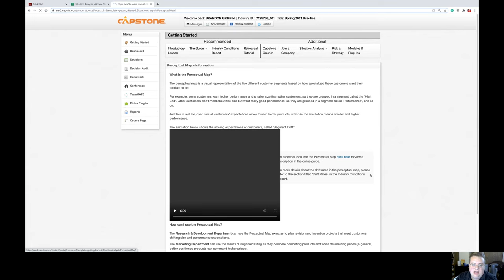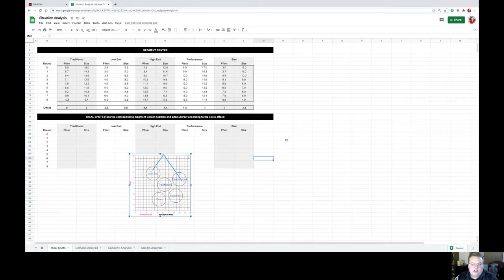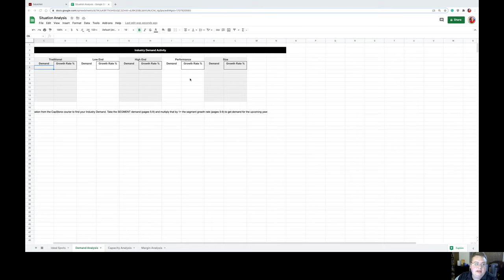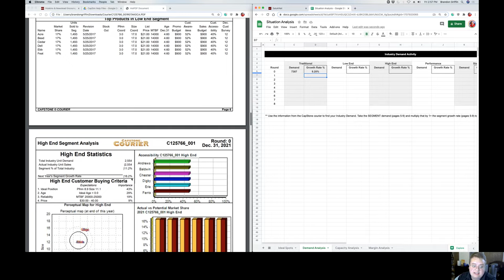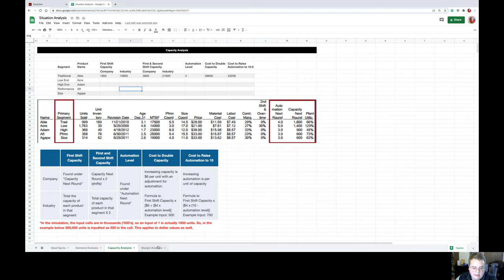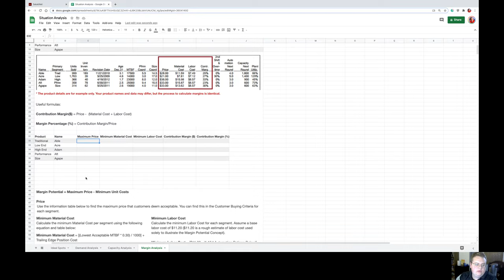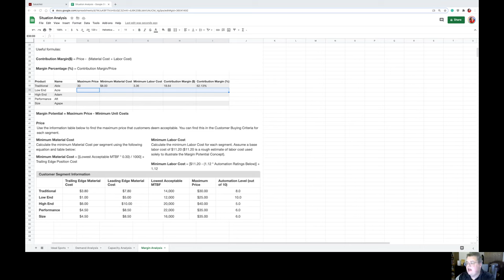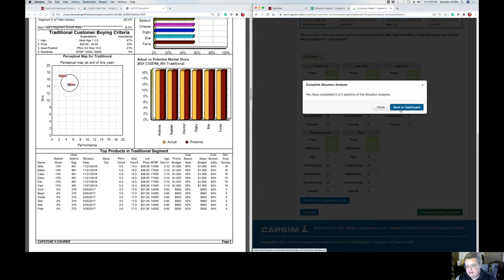CapSim Situation Analysis Tutorial - Capsim Situation Analysis Walkthrough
*ChatGPT generated description.

Welcome to our comprehensive CapSim Situation Analysis guide! In this video, we'll walk you through the essential steps to perform a thorough situation analysis in CapSim. If you're new to the game or need a refresher, this video is a great place to start.

Here's what we'll cover:

Accessing Situation Analysis: Learn how to navigate to the Situation Analysis section within CapSim, where you'll find key information for making strategic decisions.

Understanding the Perceptual Map: Dive into the perceptual map, a crucial tool that visualizes your product's performance and size in comparison to competitors. We'll explain the different segments and what they mean for your business.

Industry Demand Analysis: Discover how to calculate the industry's demand activity for your product. We'll show you where to find this data in the Capstone Courier and how to use it for forecasting.

Capacity Analysis: Get a grip on your production capacity, both first and second shifts, and how to adjust automation levels. Learn the cost implications and understand the numbers behind this vital aspect of the game.

Margin Analysis: Understand contribution margins and how to calculate them. We'll explain the significance of contribution margins and how they impact your company's financial health.

Margin Potential: Discover how to determine the maximum price you can charge for your product while maintaining profitability. We'll also cover how to calculate minimum material and labor costs.

A, B, C, D Grade Analysis: Dive into the Capstone Courier to evaluate your product's performance based on price and reliability, and assign grades (A, B, C, or D) accordingly.

By the end of this video, you'll be better equipped to make informed decisions in CapSim and set your company on the path to success. Remember, practice makes perfect, and our goal is to help you become a CapSim master.